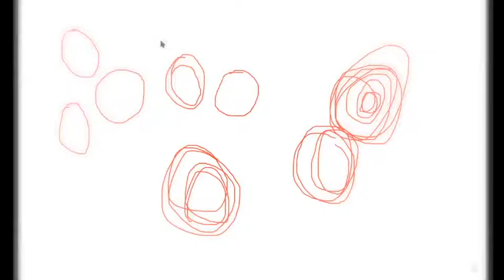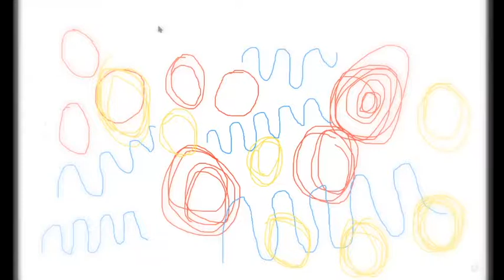Musical Mark making -Circles and waves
In this video we will be practising making circles and waves along to music.

Full credit is given to music used during video.